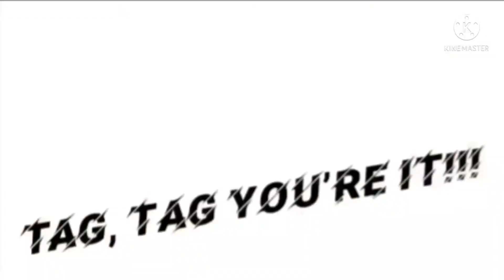LPS Full Collab "Tag, You're It" ft. Lucky Petshops💕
Siis tästä tuli niin hienoooooo!🙊💕
Kiitti Lucky💖

VIDEO MUSIC
Melanie Martinez